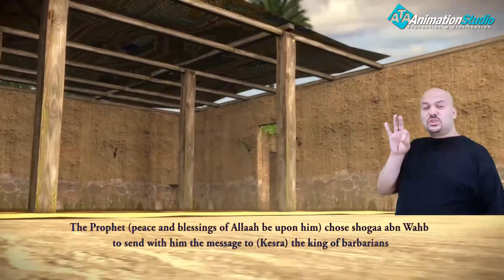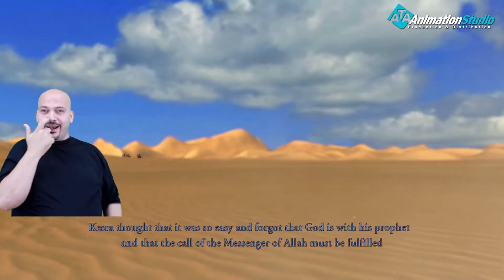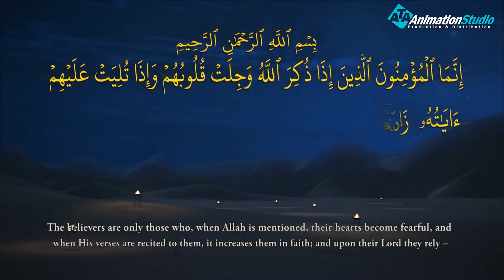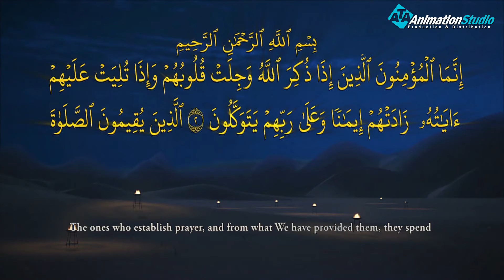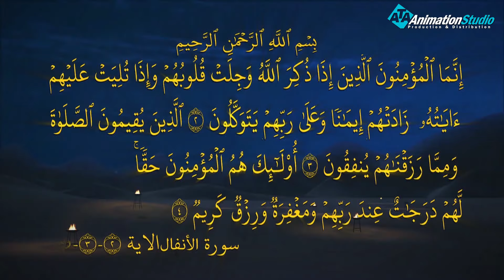مسلسل حبيب الله - الجزء الثالث - بلغة الاشارة | الحلقة 5